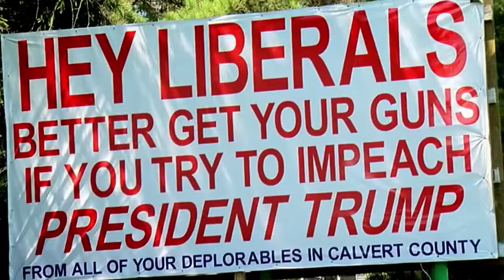FARENHEIT 9 11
@abuenahoracuba La Voz del Festival Internacional de Nuevo Cine Latinoamericano
Título original:Fahrenheit 11/9
Año: 2018
Duración: 130 min.
País: Estados Unidos Estados Unidos
Dirección: Michael Moore
Guion: Michael Moore
Fotografía: Luke Geissbuhler, Jayme Roy
Reparto:
Documentary,  Donald Trump,  Ivanka Trump,  Hillary Clinton,  Michael Moore, Bernie Sanders,  Alexandria Ocasio-Cortez,  Timothy Snyder
Productora: Midwestern Films. Distribuida por Briarcliff Entertainment
Género: Documental | Política
Sinopsis:
Documental sobre la campaña electoral y la presidencia de Donald Trump. Se titula "Fahrenheit 11/9" (haciendo referencia a su aclamado documental Fahrenheit 9/11 por el que recibió la Palma de Oro en el Festival de Cannes 2004) por la fecha en la que el mandatario republicano fue declarado presidente electo, el 9 de noviembre del año 2016. El propio Moore ha declarado que espera que los datos de su documental sean tan demoledores que el film contribuya a derribar la credibilidad que Trump tiene entre sus seguidores.